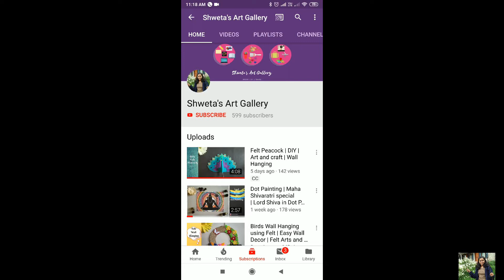Silk Thread Necklace | How To Make Silk Thread Necklace | DIY | Jewelry Making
Hey Creative Folks,
Here in this video, we will make a silk thread necklace using embroidery thread. In the video, we will learn step by step instruction to make silk thread jewelry.

Materials needed are:
- Embroidery thread
- Fabric Glue
- End Caps
- Scissor

Till then don't forget to explore "SHWETA's ART GALLERY" by trying these simple & easy DIY's at home.

Shweta Gadad